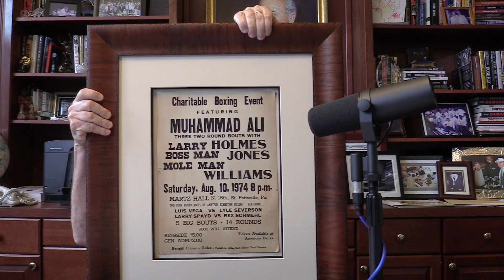Yan over Dern | Shakur Stevenson Response | Spence Crawford | Garcia Tank Davis | Haney Kambosos 2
Teddy Atlas and co-host Ken Rideout breakdown upcoming and potential fights along with UFC's recent main event of Mackenzie Dern vs Yan Xiaonan. Teddy also takes a minute to respond to Shakur Stevenson's comments on Twitter insulting Teddy after Teddy was critical of Stevenson's fight against Robson Conceicao, saying it was one-sided and not exciting.

Feel Free -- code "ATLAS" at checkout

Timestamps:
00:00 - Intro
23:30 - Shakur Stevenson Response
45:15 - UK Fans and Joe Joyce
50:00 - UFC's Yan vs Dern
1:00:43 - Haney vs Kambosos 2
1:11:45 - Ryan Garcia vs Tank Davis
1:21:30 - Terence Crawford vs Errol Spence